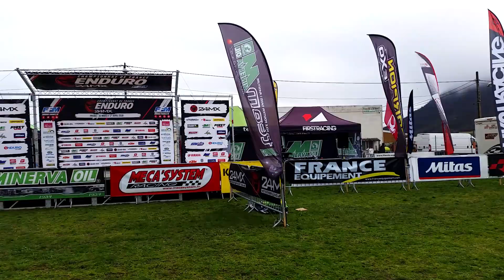CHAMPIONNAT DE FRANCE D'ENDURO - PRIVAS 2018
Ouverture du championnat de France à Privas

Privas le pays du cailloux ;)

Un enduro qui a été rendu assez glissant surtout le samedi à cause d'un gros orage le vendredi après midi.

Le samedi je fini 23 ème en N3 malgré une chute ds la sp3
Le dimanche je fini 28 ème en N3 un peu plus compliqué avec le terrain qui s'était bien creusé

Merci à l'ensemble de mes Partenaires:

-GD Equipement (tenues)
-PCG.racing (suspension)
-MX-FACTORY (piéces détachées)
-Creasign (kit déco)
-Minerva-Oil (huile)
-Karthors
-Station Diesel Thermoking
-Gregauto Eurorepar
-AXA Jales Samuel agent général

Matériel vidéo:
-Gopro hero5
-Nikon D5500